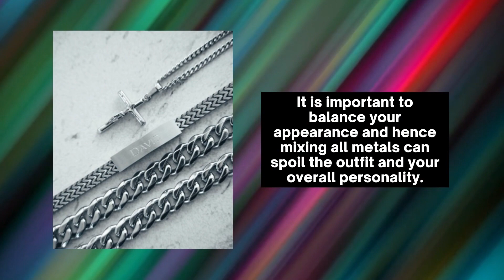Jewelry for Men: The Right Way to Wear Them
Stainless steel pendants for men are in trend nowadays as it suits any occasion and goes well with all types of outfits. It is quite common to come across men wearing all kinds of jewelry such as ear studs, bracelets, and necklaces.